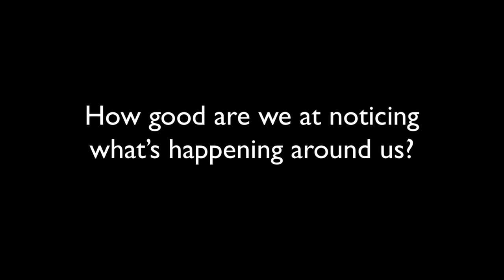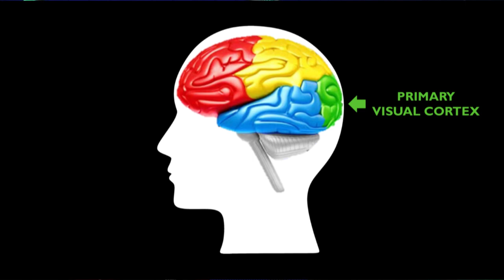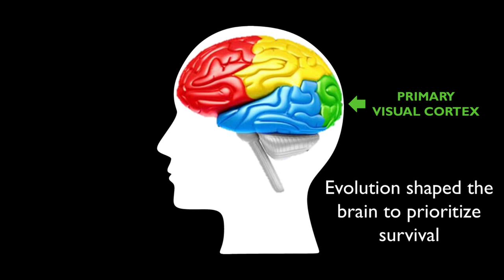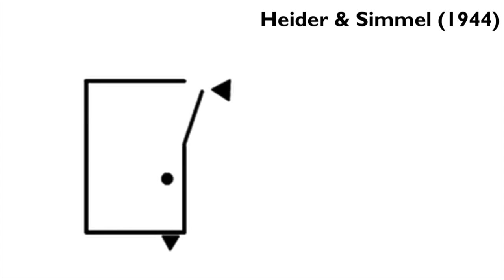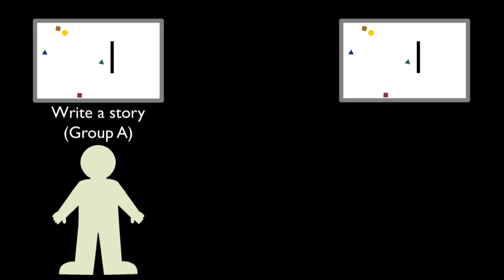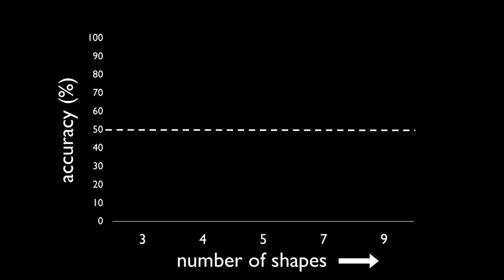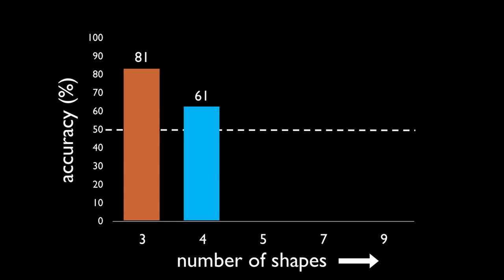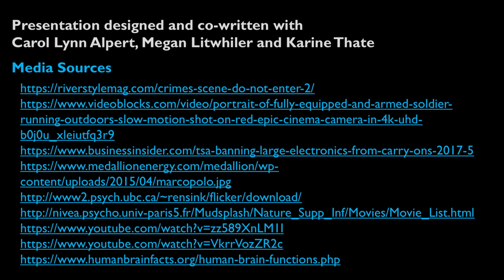Seeing With the Mind’s Eye: An Exploration of Visual Attention in Dynamic Scenes - Farahnaz Wick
Experience it here: What we think we see is not always what we see, and this has far-reaching implications for relationships, public safety, crime reporting, witness testimony, and even parenting.  How does the brain prioritize among multiple visual stimuli?  Farahnaz Wick, a Harvard Medical School cognitive scientist, reveals new insight into human recall of visually dynamic scenes.

Produced by the Museum of Science in collaboration with the Center for Brains, Minds, and Machines, with support from the National Science Foundation (Award #1231216).